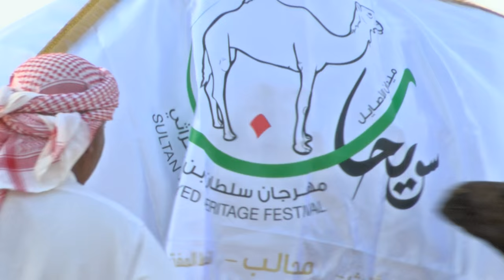UAE Saluki race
The saluki races were the finale of two weeks of racing, part of the HH Sheikh Sultan bin Zayed Al Nahyan Camel Festival 2015, held every year in early February and currently in its 10th edition.

The race sees trainers hold their dogs back at the starting line, as they yelp and try to lurch forward, until the signal is given and they begin their rapid dash.

7DAYS is the UAE's favourite news brand, bringing you news, sport, entertainment and lifestyle stories from around the UAE.